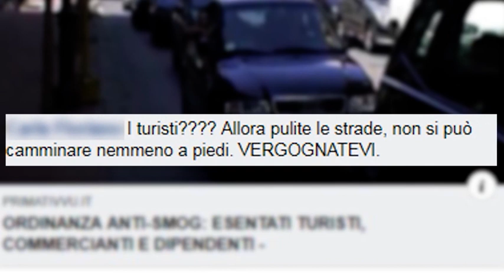Targhe alterne in città. Scatta la protesta, sfogo cittadino anche sul web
Il nuovo provvedimento anti-smog genera subito i primi malcontenti. I cittadini, arrabbiati, manifestano il loro dissenso verso l’ennesima manovra del commissario prefettizio Giuseppe Priolo, sfogandosi anche su Facebook.